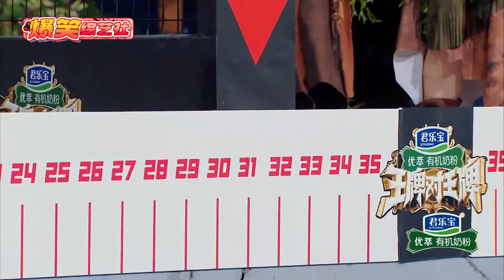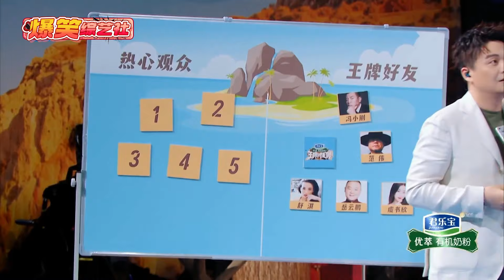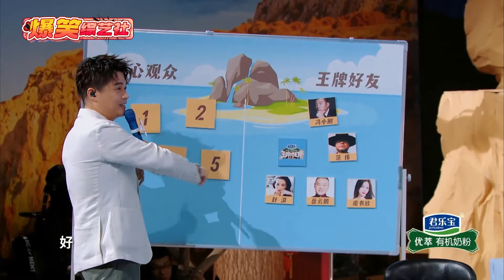一时不知道先笑哪个好！ 金靖向沈腾撒娇秒变“娇羞少女” 杨迪“脚滑”摔倒笑翻全场😆😆😆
爆笑综艺社 让你笑到停不下来！ 每天都有新笑料😆